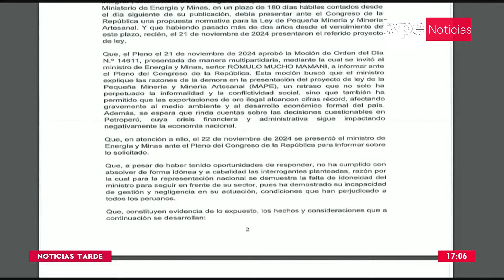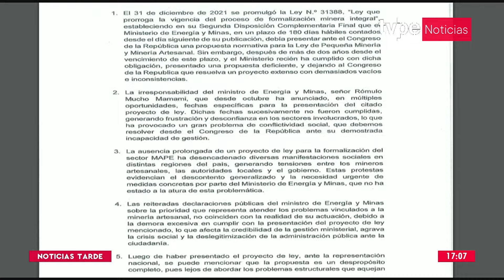Rómulo Mucho: presentan moción de censura contra titular del Minem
📌 Congresistas de la república presentaron una moción de censura contra Rómulo Mucho, ministro de Energía y Minas.

Sintonízanos en:
- Movistar TV: C31 SD / 731 HD
- Claro TV: C14 SD / 514 HD
- Best Cable: C92
- Star Globalcom: C12"